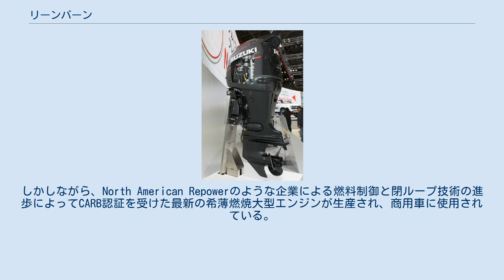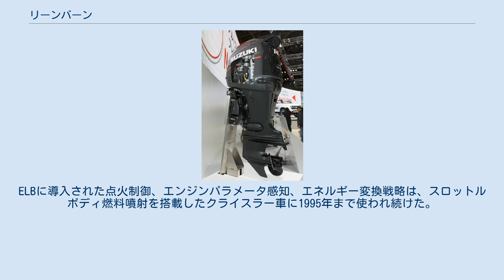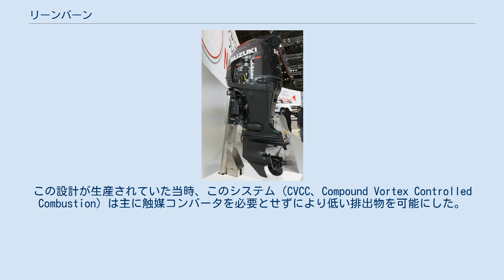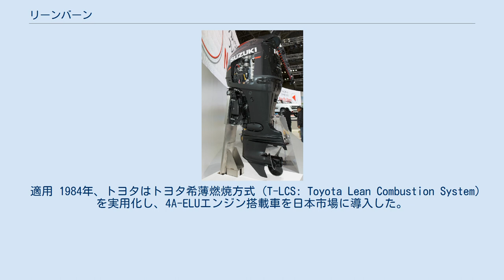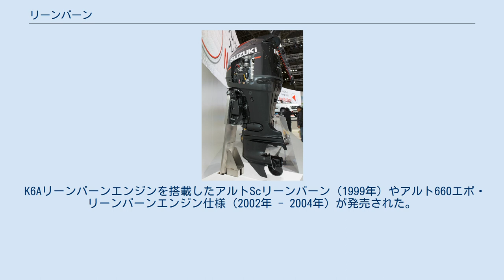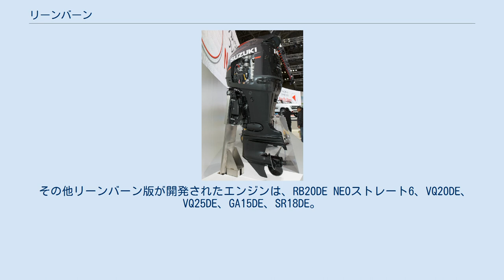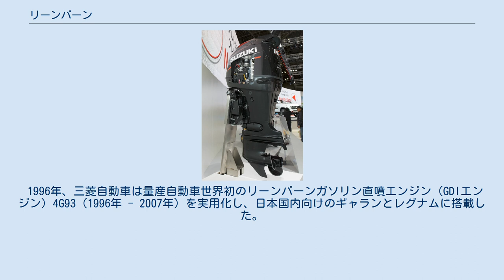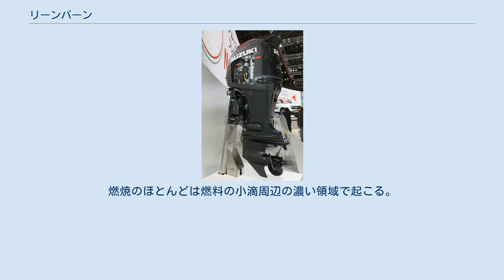リーンバーン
希薄燃焼（きはくねんしょう）は、内燃機関における理論空燃比よりも薄い（燃料に対して空気が過剰な）混合気の燃焼である。
リーンバーン（英: Lean-burn）またはリーン燃焼とも呼ばれる。
リーンバーンエンジンにおいて空気:燃料比（空燃比）は65:1（体積比）まで希薄となりうる。
対照的に、ガソリンを化学量論的に燃焼させるために必要な空燃比は14.64:1である。
リーンバーンエンジンでは空気が過剰なため、（燃え残りの）炭化水素の排出量がはるかに少なくなる。
高い空燃比は、絞り（スロットリング）損失（ポンプ損失）といったその他のエンジン出力制御システムによって引き起こされる損失を低減するためにも使われる。
 ジェットエンジン・ガスタービンの燃焼は、ほとんど全てリーンバーン状態である。
ガスタービンエンジンの理論空燃比は、空気:燃料がおおよそ14.7：1であり、熱効率やエンジンの小型化の面ではこの混合比で燃焼させるのが最も望ましいが、実際は60:1程度の薄い混合比で燃焼させている。
これは理論空燃比での燃焼では高温になりすぎ、エンジンが耐えられないからである。
またエンジンの冷却にも外気が用いられ、冷却用の空気と混合気が混合する事によって、さらに混合気が薄くなる。
 レシプロエンジンでは、使用する燃料によって大きく状況が異なる。
ディーゼルエンジンに用いられる軽油や重油は、酸素が極端に不足していないかぎり熱するだけで発火する性質を持っているため、ガソリンエンジンのように混合気を圧縮する形態をとらず、吸気行程で空気のみを吸入し、圧縮行程で燃料のみを超高圧で燃焼室内に噴射する。
このため、酸素過多の状況でも確実に着火（発火）し、燃焼を終えることができ、特に高負荷でなければ常に希薄燃焼域での運転も可能である。
 この特性は燃費の面で有利ではあるが、高温、高圧にさらされる酸素と窒素が多いことから窒素酸化物（NOx）の発生が多く、排出ガス中には余剰酸素と拡散燃焼につきものの粒子状物質も多いため、後処理にガソリンエンジンと同様の三元触媒は利用できず、多段噴射と大量のEGRによるNOx生成の抑制と、尿素SCRシステムやアンモニアを自家生成する触媒を用いた還元作用で排出ガスを浄化している。
 自動車用ガソリンエンジンでは、1990年代前半（実際には1970年代後半にごく一部の車種に採用されていた）から、燃費の抑制を目的として低負荷時にリーンバーン運転を行うものが流行したが、排出ガス規制の強化に伴い、2000年代以降はほとんど姿を消した（下記参照）。
 現在のガソリンエンジンにおいても経済空燃比として16：1 - 17：1程度のリーンバーンが行われているが、リーンバーンエンジンと呼ばれているエンジンは、20：1近くまで空燃比を上げて燃焼することで、ポンピングロスの減少を図っているものを指す。
 スロットルを絞った状態で大型ガソリンエンジンを運転する（低負荷運転になる）と吸気行程で外に対して仕事をすることになるが、排気バルブを開けた時点でその仕事は取り戻せなくなる。
希薄燃焼は、スロットルの絞りを減らす一方で、混合するガソリンの量を増やさずに燃焼を安定させる技術であった。
具体的には強いスワール（横渦）やタンブル流（縦渦）を起こし、白金プラグで強力な点火火花を発生させていた。
当時は筒内直噴ガソリンエンジンも同じ狙いで設計されていた。
 ところが、酸素過多の状態で燃焼させるため、ディーゼルエンジンと同様に窒素酸化物の発生が問題となった。
当初は、NOx吸蔵還元触媒を装備することで解決を試みたものもあったが、結局は排出ガス規制の強化とともにリーンバーンエンジンそのものが廃れていった。
 希薄燃焼（リーンバーン）モードは絞り損失を低減する方法の1つである。
典型的な車両のエンジンは加速のために望ましい出力を与える排気量で製造されているが、通常の一定速度運転においてはその点より下で十分に稼動しなければならない。
普通、出力はスロットル（絞り）を部分的に閉じることによって抑えられる。
しかしながら、スロットルを通って空気を吸入/排出（ポンピング）する際に成される余剰な仕事は効率を低下させる。
空燃比を低下させると、スロットルが完全に開いた状態に近い時に得られる出力がより低くなり、通常の走行（エンジンの最大トルク能力以下）時の効率がより高くなりうる。
 希薄燃焼のために設計されたエンジンはより高い圧縮比を利用でき、したがって従来のガソリンエンジンで見られるよりも高い...